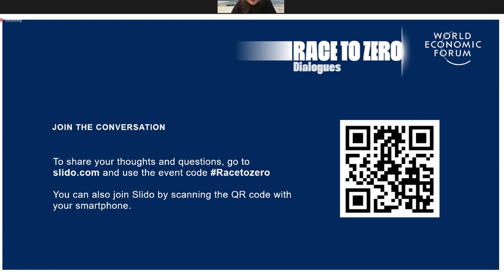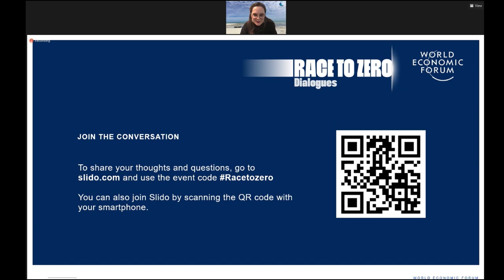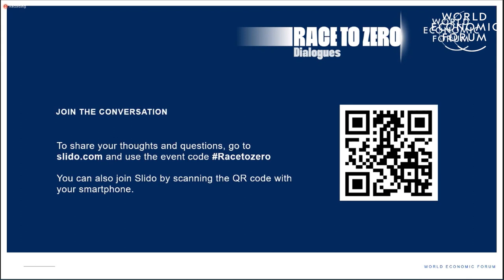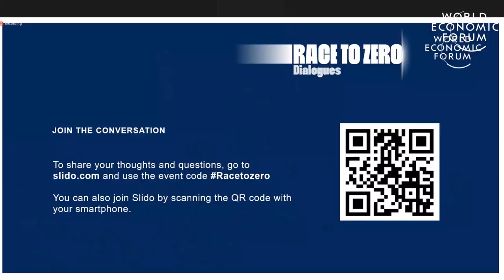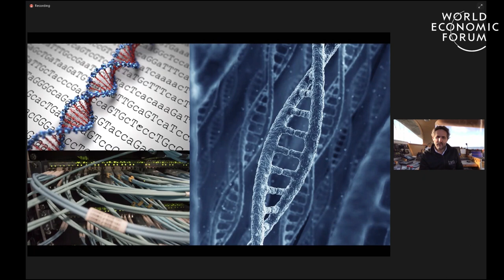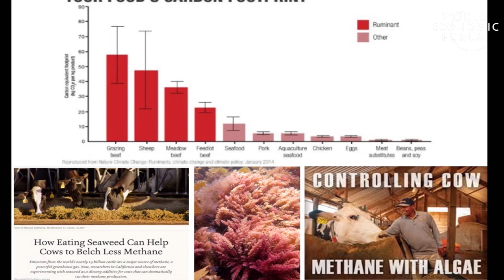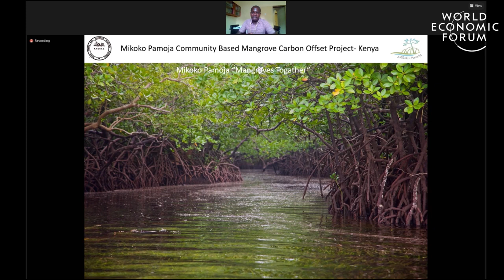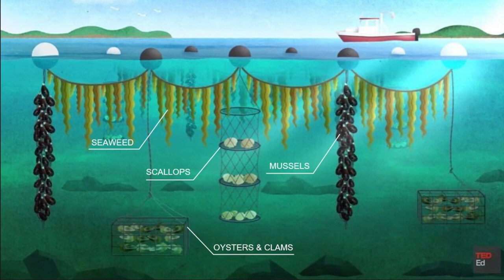Fighting Climate Change: Ocean as Part of the Solution | Race to Zero Dialogues 2020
The ocean plays a critical role in the global climate system. While it has been a key driver of extreme weather events and climate disasters, it also holds solutions to tackle climate change. How can the ocean’s potential be tapped to capture carbon, reduce greenhouse gas emissions globally and strengthen resilience while still promoting blue jobs and economic growth?

Speakers: Loreley Picourt, Chip Cunliffe, Gemma Harper, Peter Thomson, Romain Troublé, Gabriel Akoko, Ben Hart, Maria Claudia, Jennifer Smith, Flower Msuya, Ghislaine Llewellyn, Bren Smith